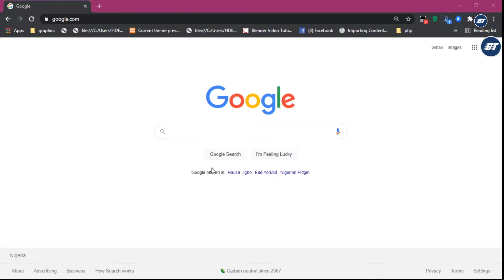Best free site for movie download 2021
This is the Best website for the Highest Quality Movies and Tv shows/series
They've got both latest and Old movies and Tv Shows.

Check them out and Thank me Later.